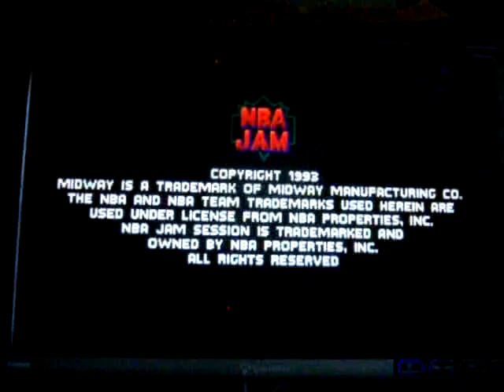Mame 32 Emulator Sports Games NBA Jam Arcade Version Gameplay Knicks Vs Marvericks